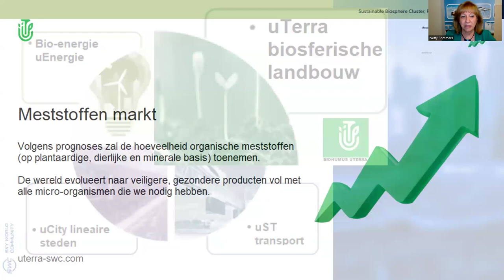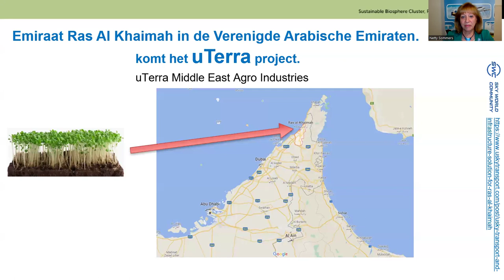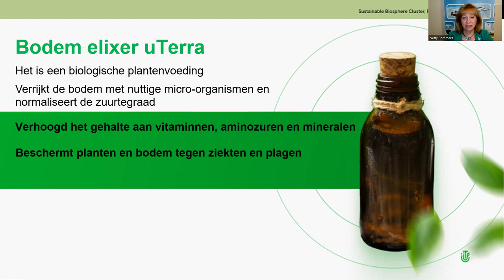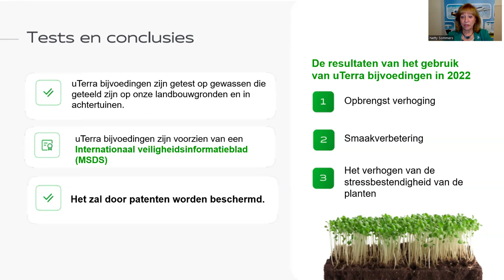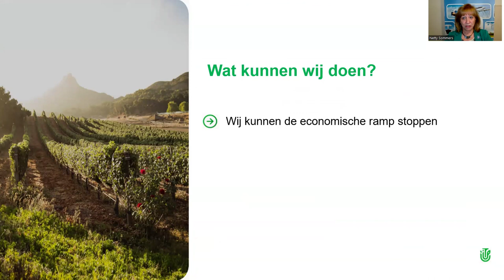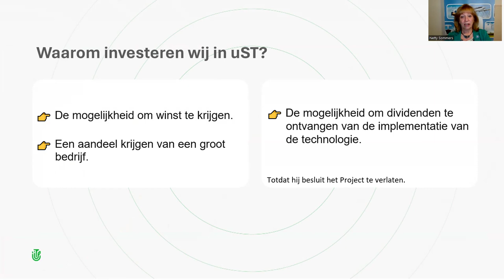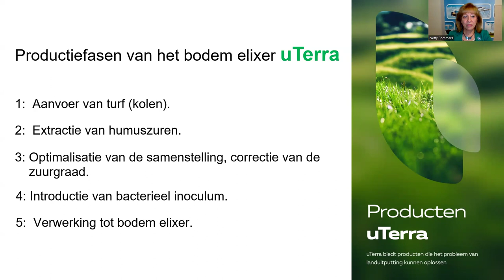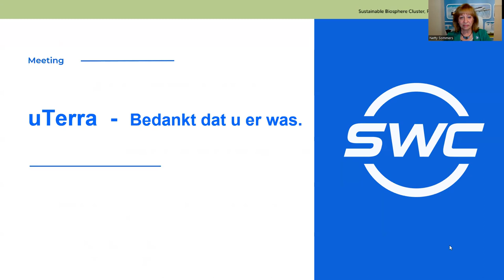20.06.2024, 21:00 МСК (8:00 PM The Netherlands) Netty Sommers, нидерландский язык, "uTerra"